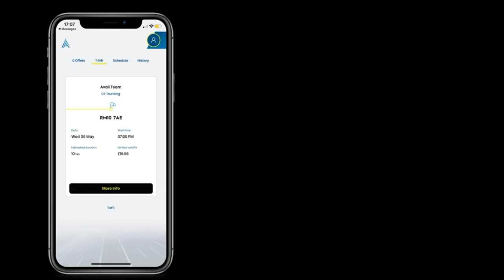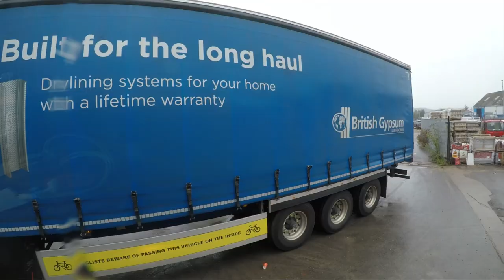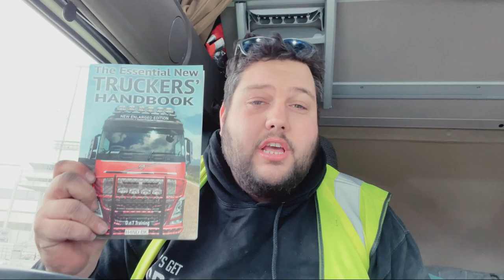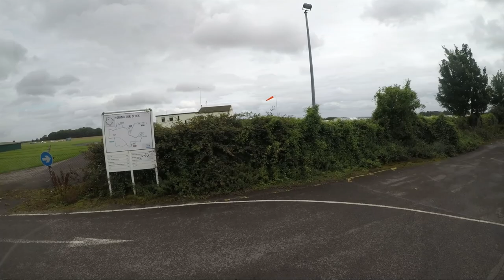Diesel Absolutely Pi$$ing Everywhere!